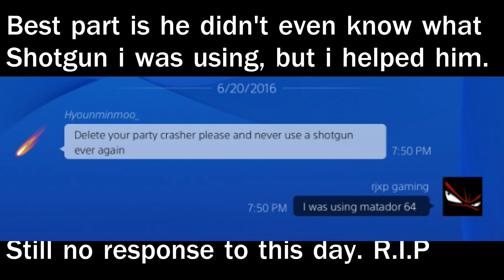DESTINY:DON'T RAGE AND MESSAGE (minitage)